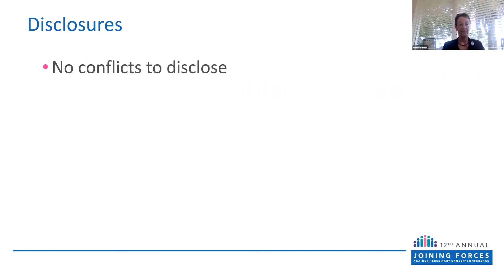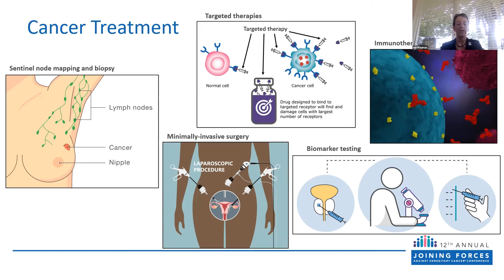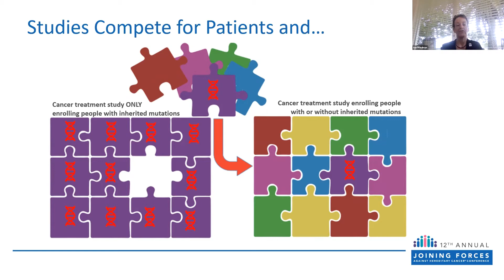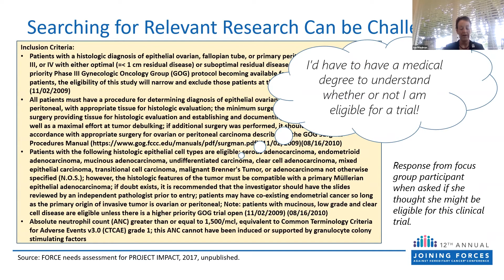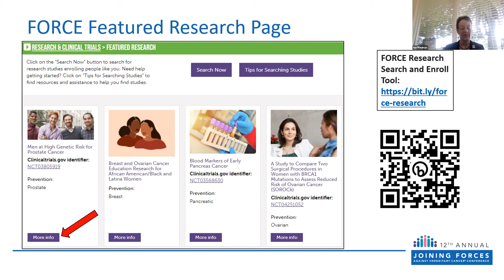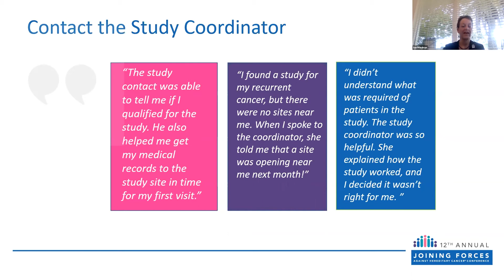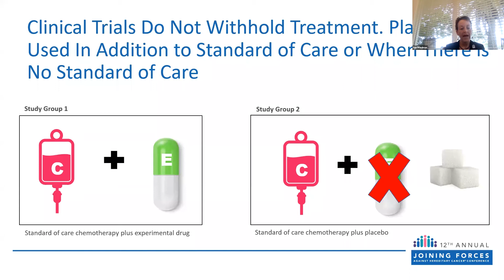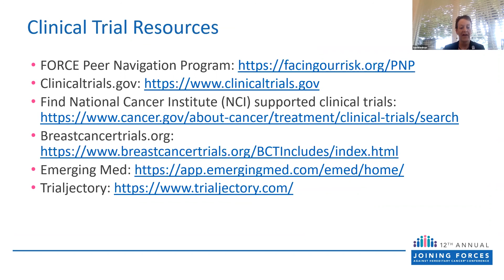2021 FORCE | Hereditary Cancer | Participating in Clinical Trials for People with Inherited Mutation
This session by Sue Friedman, DVM will provide an overview of why people with inherited mutations should consider enrolling in research studies, how they can find studies enrolling patients, information about clinical trial safety and tips for what to do when they find a study they are interested in.